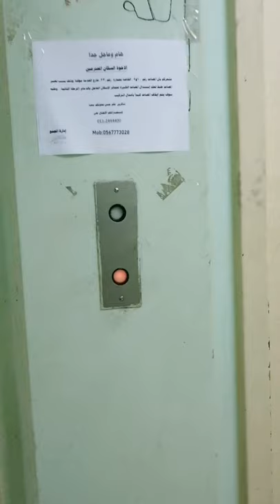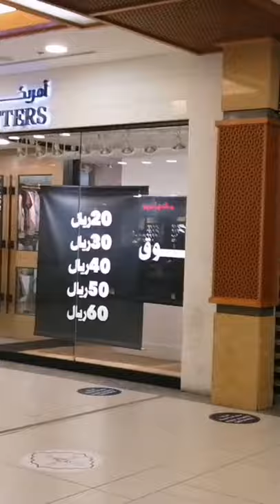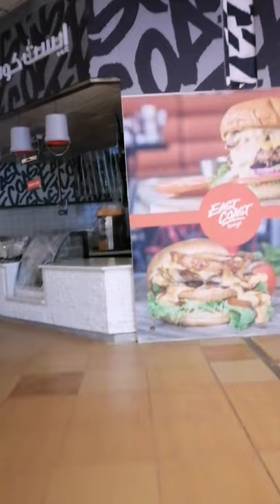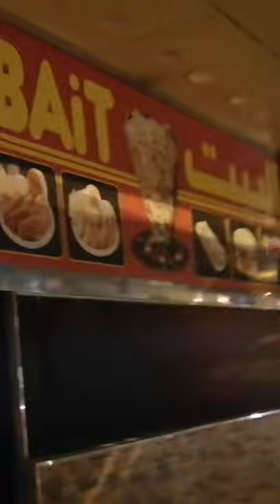My Complete Umrah Vlog 2021 - Masjid AL Haram Makkah Makaram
This video is a great way to make a happy. I shared with you my Complete Umrah Vlog 2021. Allah Pak accept our umrah ameen suma ameen